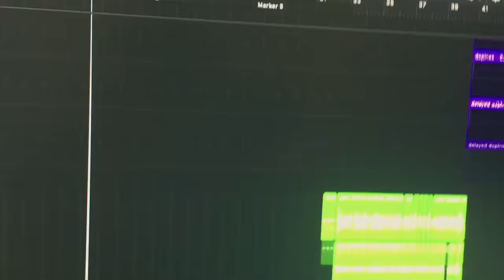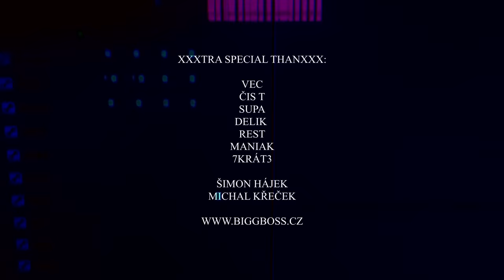PSH – SÁM DOMA feat. Čis T, Maniak, Vec, 7krát3, Supa, Rest, Delik (prod. Mike T.)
Music produced by MIke T.

Střih: Šimon Hájek
Barvení: Michal Kreček (MagicLab)